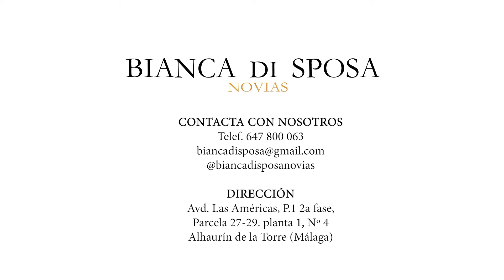Bianca di Sposa // nueva temporada en tienda